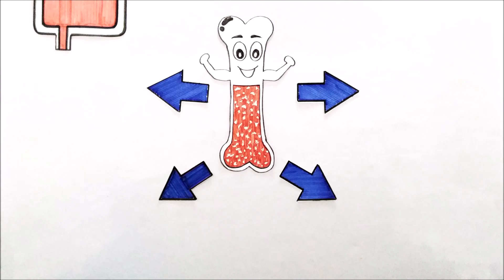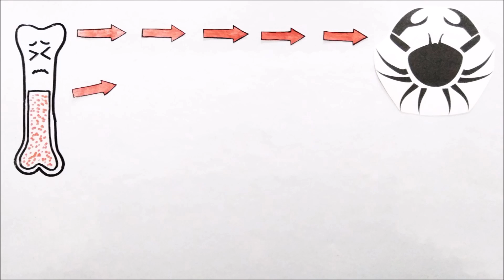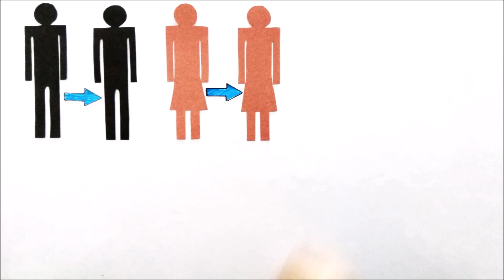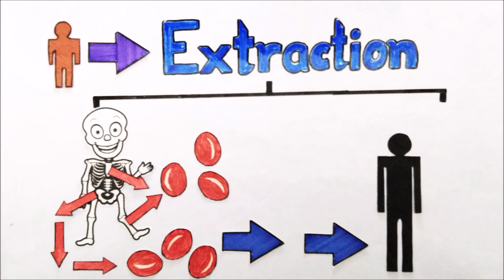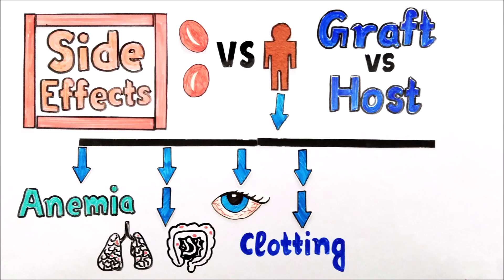सरल भाषा में: बोन मैरो ट्रांसप्लांट(क्यों, कैसे, सावधानियां और सब कुछ)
आप सभी ने अस्थिमज्जा या बोन मेरो के बारे में सुना और पढ़ा होगा| और आपको ये भी पता होगा कि ये बोन मेरो ही हैं जो शरीर के लिए खून का निर्माण करती हैं|
मगर ये केवल खून को ही नहीं बनती बल्कि ये हड्डियों, मांशपेशियों या मसल्स, cartilage आदि का भी निर्माण करती हैं| और भी बहुत कुछ है जो आपको बोन मेरो के बारे में पता होना चाहिए| जो हमने आपको पिछले विडियो में बताया था, जिसकी लिंक ऊपर दी हुई है|

आज इस विडियो में हम आसान भाषा में जानेगे कि बोन मैरो (अस्थिमज्ज़ा) और स्टेम cell का ट्रांसप्लांट (प्रत्यर्पण) के बारे में जानेंगे| कुछ condition जैसे कैंसर, लिंफोमा, संक्रमण, अप्लास्टिक एनीमिया ,सिकल cell एनीमिया आदि में अस्थिमज्जा का प्रत्यर्पण करना पड़ता है|
इस विडियो में जानिये कि इस transplant को करने के क्या-क्या चरण हैं?
इसको किन कंडीशन में किया जाता है?
ये ट्रांसप्लांट कितने तरह का होता है?
HLA टेस्ट  क्या होता है?
Graft VS Host Disease क्या होती है?
इस ट्रांसप्लांट के बाद क्या क्या सावधनियां बरतनी चाहिए?